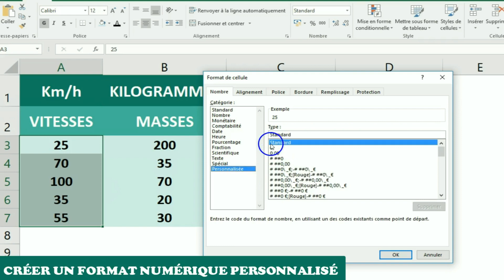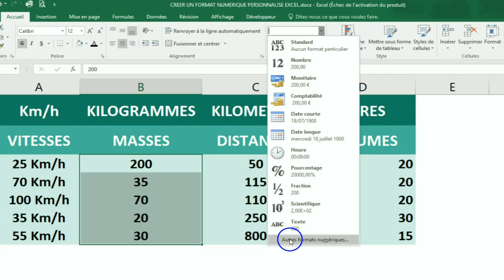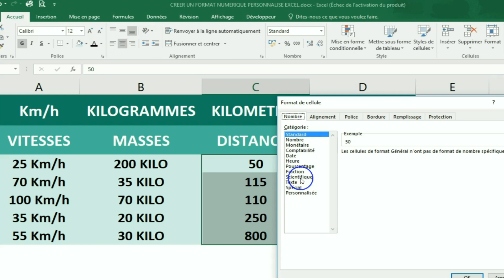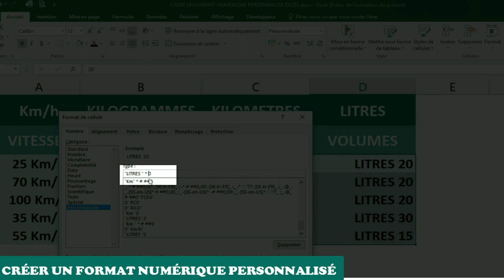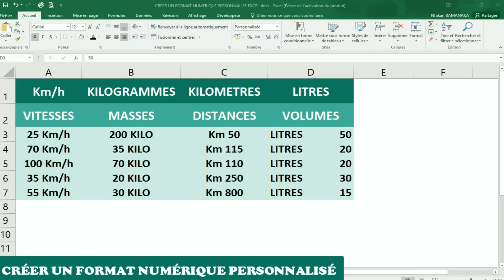TUTO EXCEL: CRÉER UN FORMAT NUMÉRIQUE PERSONNALISÉ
- Le malaise
- La perte de connaissance
- L'hémorragie
- L'arrêt cardiaque
- L'étouffement
- La brûlure
- La plaie